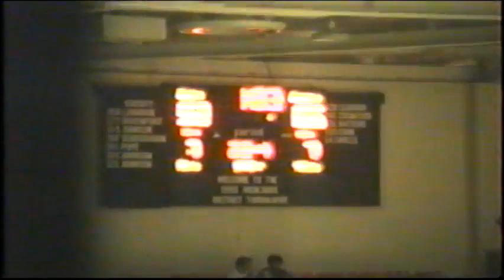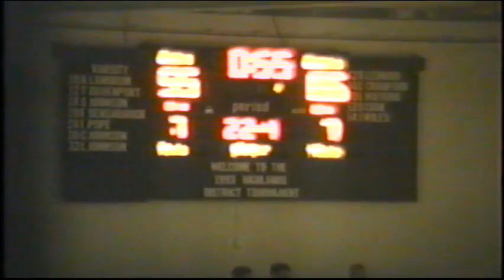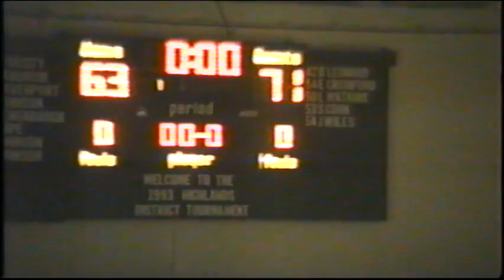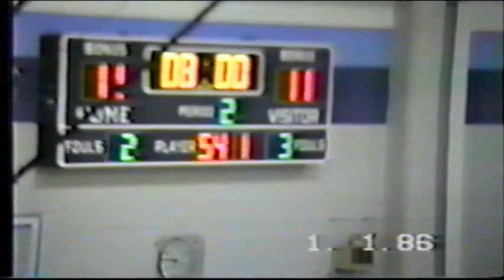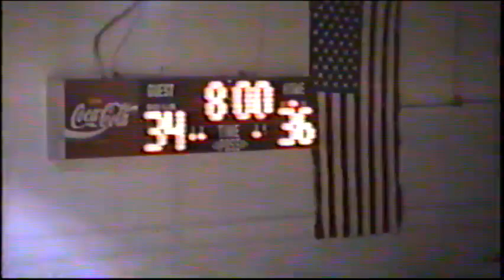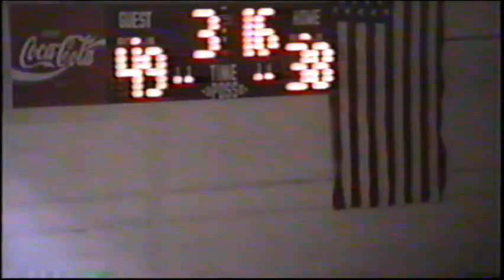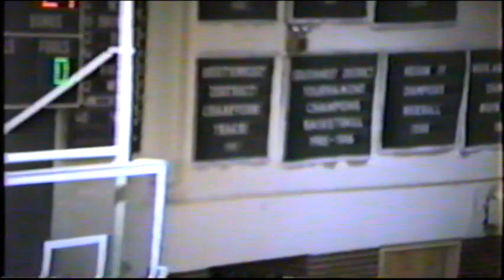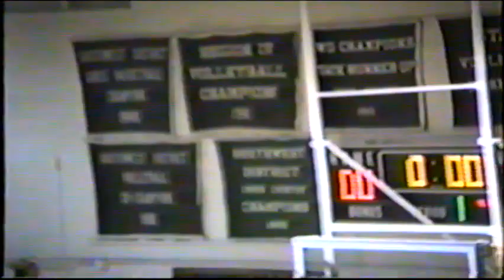1992 93 Gate City Blue Devils Basketball 5 Games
This game upload is a collection of five games from the 1992-93 Region IV Champion Gate City Blue Devils. the first team in school history to win a region championship and the first major postseason championship in boys basketball. In this game collection, Game 1 starts with the Blue Devils traveling to Virginia High to take on the Bearcats under the direction of Mike Cartolaro. Game 2 has the Blue Devils hosting the Graham G-Men at Gate City Middle School and ending with a dunk by Jason Shoemaker. Game 3 the Blue Devils travel to the crackerbox at JJ Kelly HS to take on the Indians. Game 4 has the Blue Devils traveling to Ben Hur to take on the Generals of Lee High. Game 5 the Blue Devils travel to Bristol to take on the John Battle Trojans.